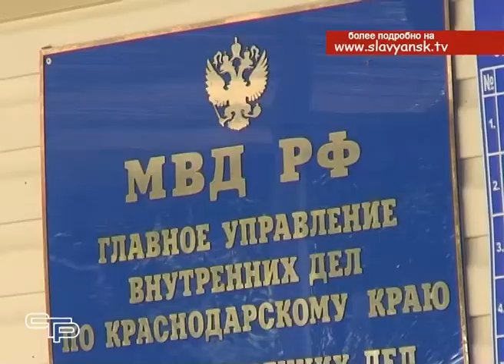Участковые уполномоченные полиции